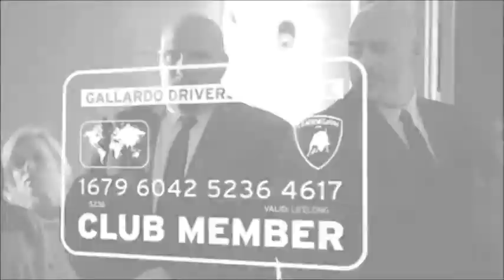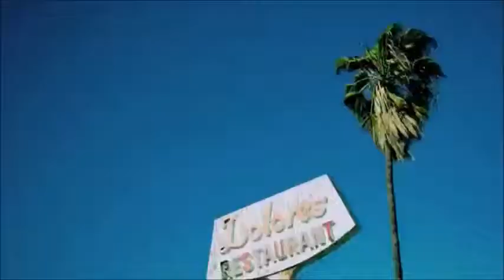The Lofty Oaks - Arrythmia / Gallardo LP560-4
The video: Lamborghini Gallardo LP560 - 4 promotional video. The music: "Arrythmia" by The Lofty Oaks. Please watch and enjoy.